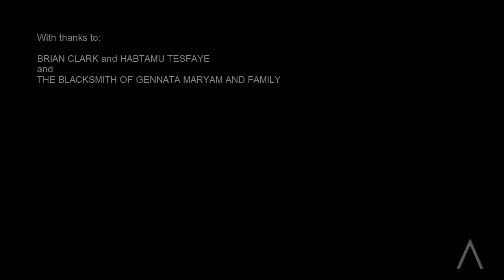Fire and Forge: Glimpsing the craft of an Amhara blacksmith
This mini-documentary offers a glimpse of a traditional blacksmith at work, in a remote village in the Amhara region of Ethiopia.